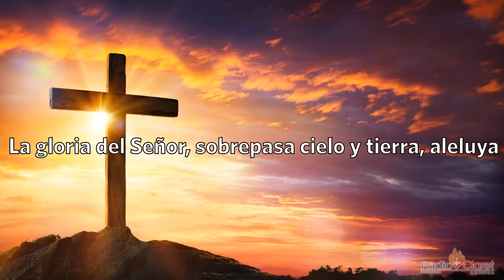Reflexiones de las Lecturas del 12 de Mayo del 2021 con el Padre Tony Díaz